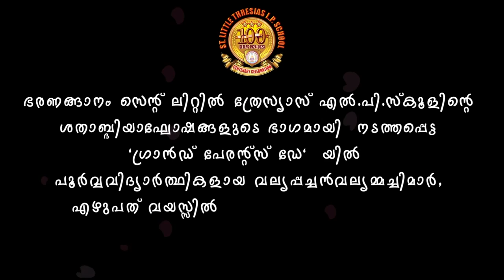Grandparents Day 2023 | St. Little Thresia;s LP School, Bharananganam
ഭരണങ്ങാനം സെന്റ് ലിറ്റിൽ ത്രേസ്യാസ് എൽ.പി.സ്‌കൂളിന്റെ ശതാബ്ദിയാഘോഷങ്ങളുടെ ഭാഗമായി വല്യപ്പച്ചൻ - വല്യമ്മച്ചിമാരുടെ സംഗമം "ഗ്രാൻഡ് പേരന്റ്സ് ഡേ" നടത്തപ്പെട്ടു. സ്‌കൂൾ അസിസ്റ്റന്റ് മാനേജരായ ഫാ. ജിബിൻ ആനിത്തോട്ടത്തിൽ അധ്യക്ഷത വഹിച്ച യോഗത്തിൽ, സ്‌കൂൾ ഹെഡ്മിസ്ട്രസ്സ് സിസ്റ്റർ ഷൈനി ജോസഫ് പൂർവ്വവിദ്യാർത്ഥികളായ വല്യപ്പച്ചൻ-വല്യമ്മച്ചിമാർ, എഴുപത് വയസ്സിൽ കൂടുതൽ പ്രായമുള്ളവർ എന്നിവരെ ആദരിക്കുകയും അവർക്ക് പ്രത്യേക ഉപഹാരങ്ങൾ നൽകുകയും ചെയ്തു. നൂറാം ജന്മദിനത്തിലേയ്ക്ക് പ്രവേശിക്കുന്ന വിദ്യാലയമുത്തശ്ശിക്കൊപ്പം നൂറോളം വല്യപ്പച്ചൻമാരും വല്യമ്മച്ചിമാരും പാട്ടും കളികളുമായി ചേർന്നപ്പോൾ അത് ഏറെ ഹൃദ്യമായി.